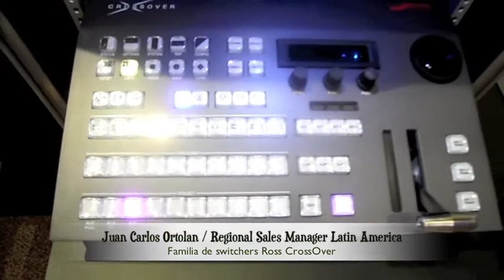Familia de switchers Ross CrossOver